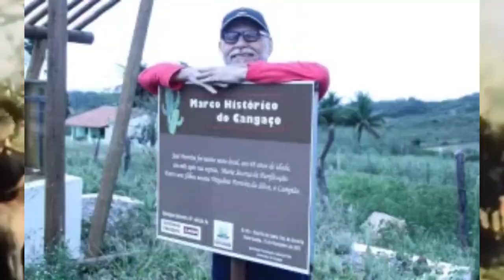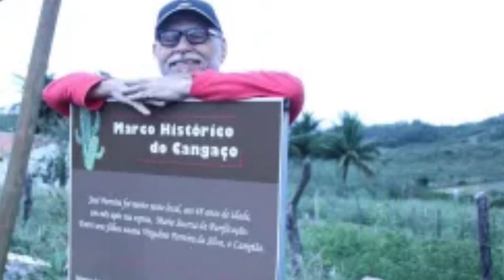QUEM MATOU LAMPIÃO?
Uma novidade trouxe mais elementos a um debate que parece não ter fim. Trata-se de uma perícia feita nas roupas e objetos que estavam com Lampião no dia da emboscada policial na grota do Angico, sertão de Sergipe, em 28 de julho de 1938. Após as mortes, as cabeças de Lampião, sua esposa Maria Bonita e outros cangaceiros foram cortadas e expostas ao público como troféu nas cidades de Piranhas (AL), Maceió e Salvador.

As peças estavam guardadas intocáveis até então no Instituto Histórico e Geográfico de Alagoas – como a operação que caçou o cangaceiro na caatinga foi feita pela Polícia Militar do Estado, Alagoas herdou o material e o guarda como relíquia até hoje.
A análise foi feita pelo perito Victor Portela, do Instituto de Criminalística de Alagoas. A BBC News Brasil teve acesso ao documento inédito, datado de 19 de julho de 2019, que atesta que Lampião teria recebido três tiros.